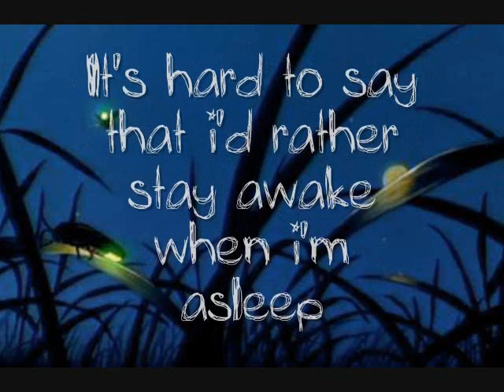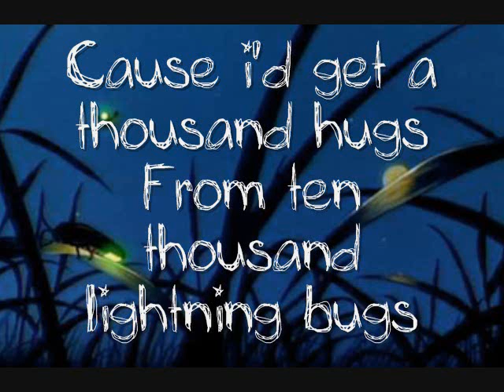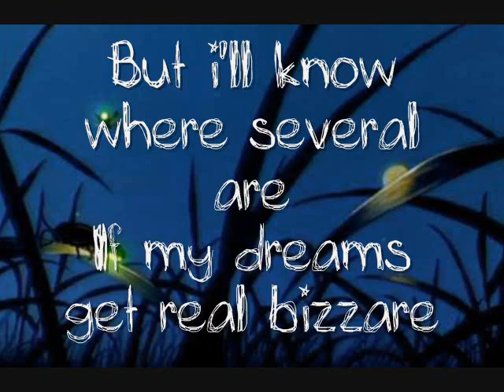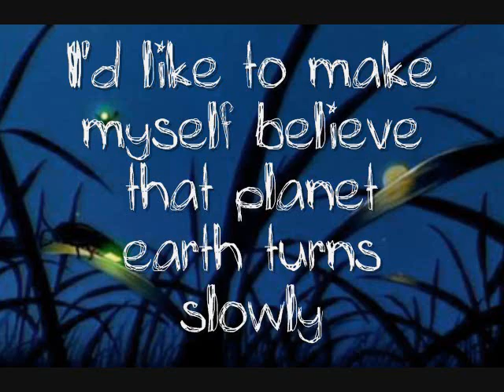Owl City- Fireflies with Lyrics on Screen =]